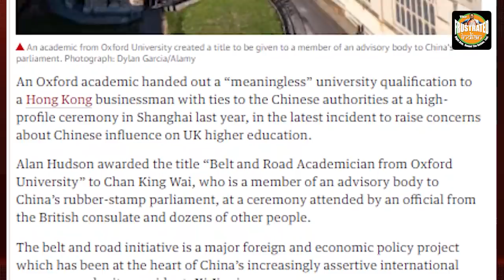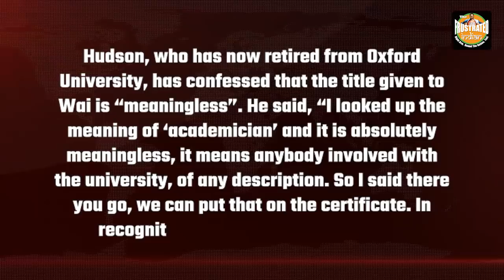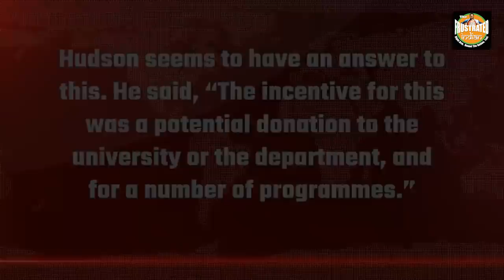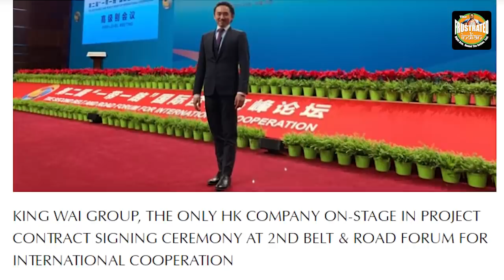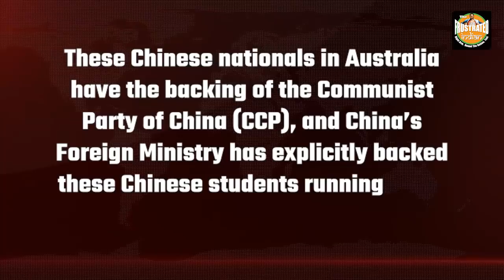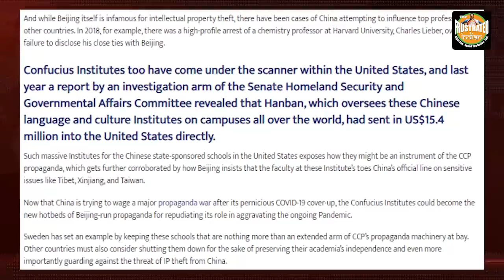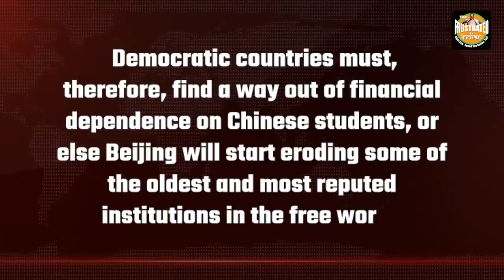China capitalized on Oxford University’s love for money and expanded its influence